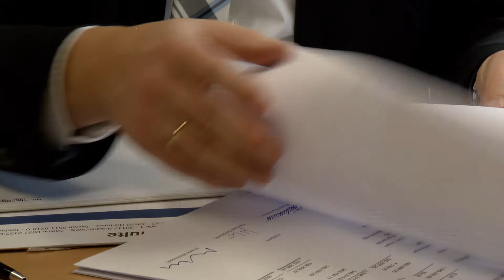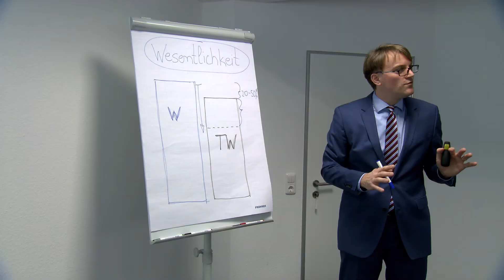Höweler | Rischmann und Partner mbB | Unternehmensfilm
HRP – Unsere Erfahrung – Ihr Vorteil!

Unternehmen weitgehend jeder Größe und Rechtsform sowie Privatpersonen vertrauen auf das breite Leistungsspektrum der Wirtschaftsprüfungs- und Steuerberatungsgesellschaft „HRP Höweler, Rischmann & Partner mbB“.

Erfahrung und praxisorientiertes Handeln bilden die Basis für kompetente Beratung und individuelle Betreuung – sowohl in betriebswirtschaftlicher als auch in steuerlicher Hinsicht.

Bei der Erstellung und Prüfung von Jahresabschlüssen, der Lösung von steuerlichen Fragestellungen, ob Unternehmensgründung, Erb- oder Nachfolgeregelungen sowie der Beratung steuerbegünstigter Organisationen - in allen Bereichen vertrauen Mandanten auf Praxisorientierung und ganzheitliche Lösungen durch HRP.

Die Kanzlei unter der Leitung von Dipl.-Kfm. Martin Fiedrich, Dipl.-Oeconom Frank Mühlnickel, Dipl.-Volkswirt Marco Bahl und Dipl.-Kfm. Jens Wolfgram hat sich zu einem überregional tätigen anerkannten Partner der Mandantschaft etabliert.

Exzellent ausgebildete Wirtschaftsprüfer und Steuerberater, ein modernes Kanzleimanagement sowie regelmäßig geschulte Fachkräfte machen HRP zum starken Partner einer Mandantschaft, die auf individuell beste Lösungen, Weitblick und Zukunftsorientierung setzt!

HRP – Unser Strategie ist Ihr Erfolg!